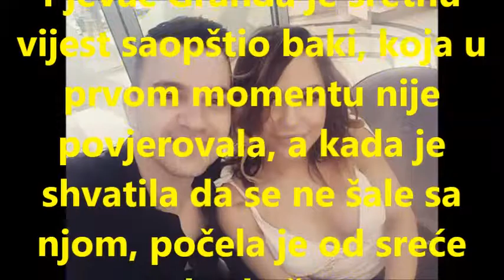PJEVAČ GRANDA POSTAJE OTAC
PRETPLATITE SE NA KANAL BESPLATNO